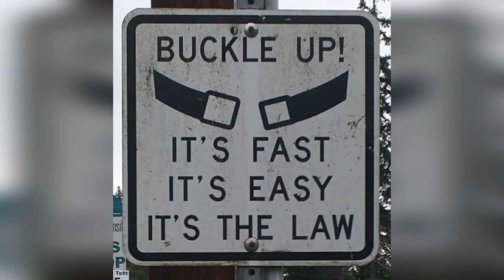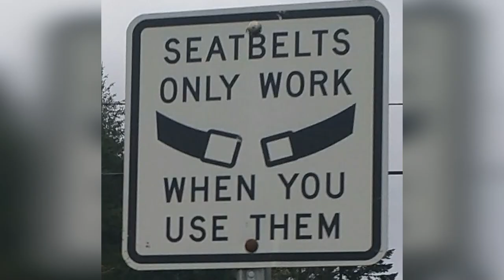60-second seatbelt public service announcement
From my digital vault: An old FM radio PSA produced by Cardinal Media for the Washington Traffic Safety Commission. Reborn here with pix from my personal collection.